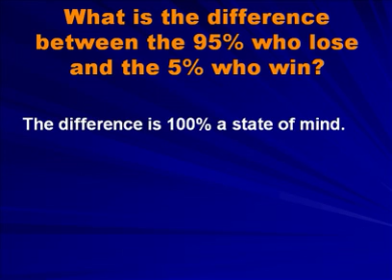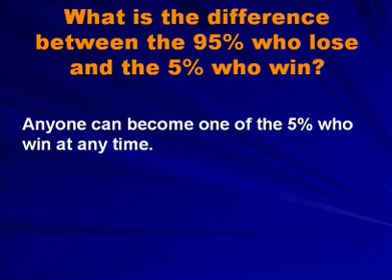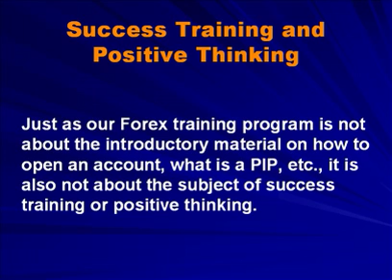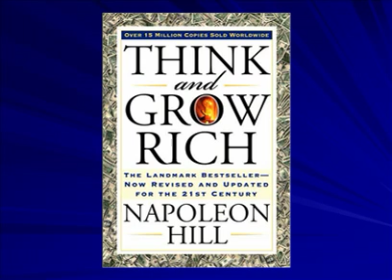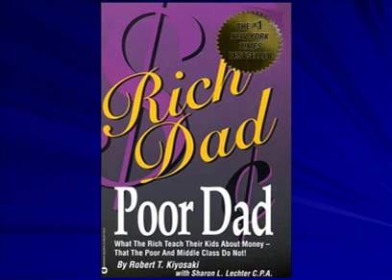How to Become One of the 5% of Forex Traders Who Win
About 95% of people in the Forex industry will try to skip this simple step.  Some will even scoff at this step because it has nothing to do with technical analysis or indicators.  But a few people will put this into practice and immediately see the results. Are you ready to become one of the few who consistently win in Forex trading?